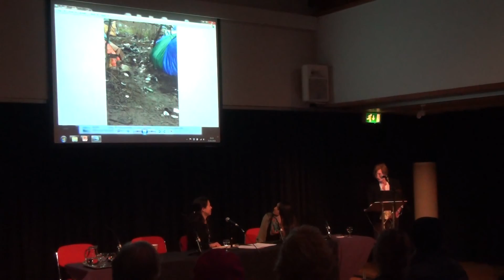Conditions in Calais & Dunkirk 'absolutely horrendous': Leicester volunteer aid worker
Michaela Smith, a member of LE Solidarity who regularly does independent voluntary aid work in refugee camps at Calais, Dunkirk and the north of France, talks about conditions in the camps. Michaela was speaking at the panel discussion that was held at the Attenborough Arts Centre on February 25. (See also: ● this playlist of videos from the event